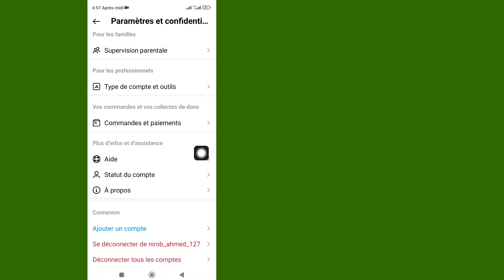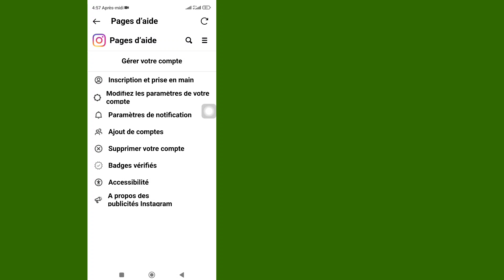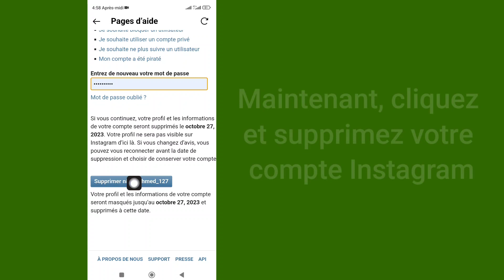Comment supprimer définitivement un compte Instagram 2023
Comment supprimer définitivement un compte Instagram 2023 |  Supprimer définitivement le compte Instagram